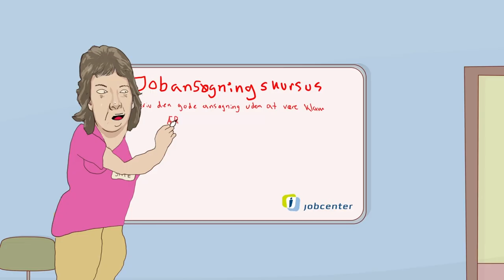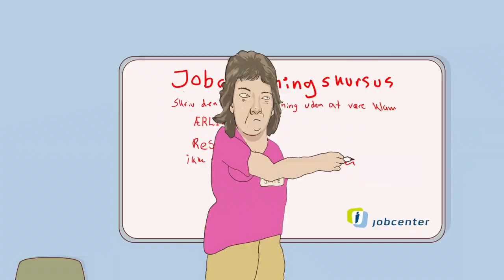Naser Khader og resten af krænkerholdet er på jobcenteret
Hvor er Christiansborgs krænkerhold? Hvad fanden laver de egentlig nu? Få et indblik i det i den her video.